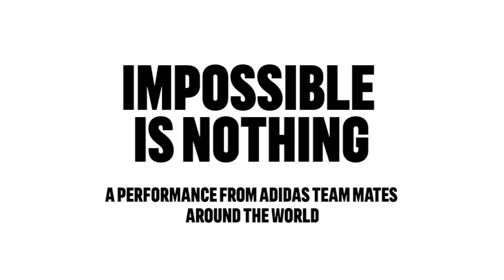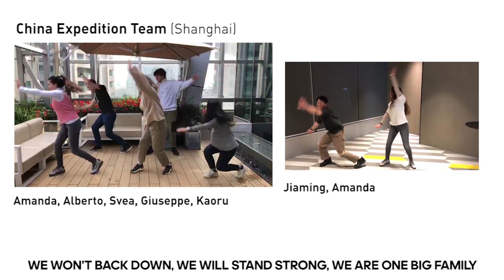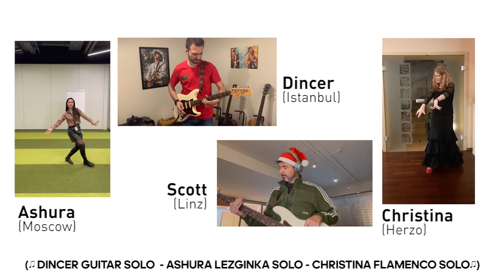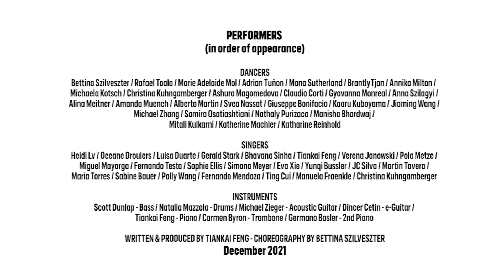IMPOSSIBLE IS NOTHING (a song from adidas colleagues around the world)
50+ adidas colleagues around the world came together to perform a song to kick off 2022.

Written & produced by Tiankai Feng
Choreography by Bettina Szilveszter